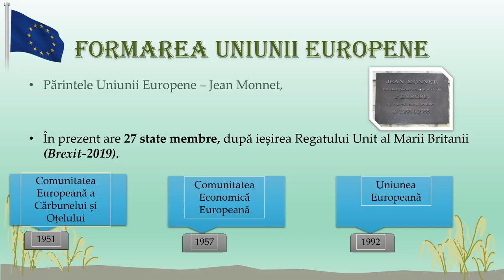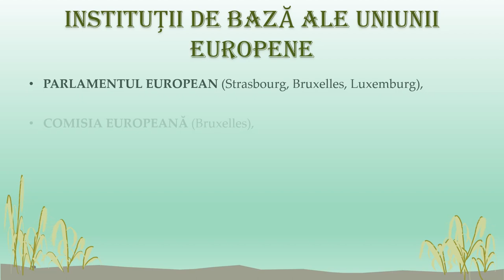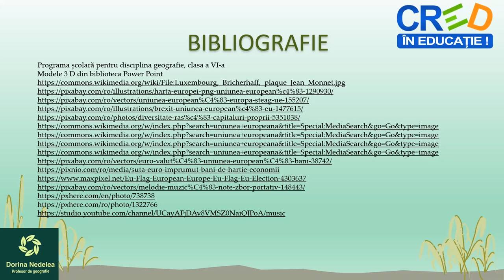Uniunea Europeană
Activitatea de învățare ce presupune utilizarea acestei resurse de tip video este utilă în caracterizarea Uniunii Europene.
Resursa poate fi utilizată în cadrul secvenței lectiei de predare și învătare, precum și la evaluare sau fixarea cunoștințelor Elevii au sarcina de a viziona materialul video prin accesarea acestuia, urmărind toate imaginile, materialele video inserate și de a rezolva în scris cerințele precizate la evaluare.